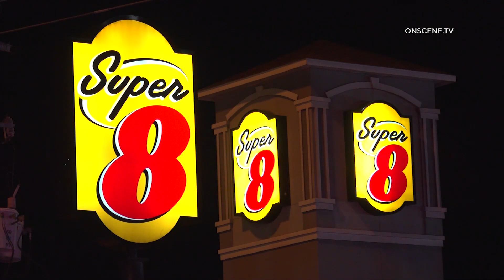Crash Into Super 8 Hotel Leaves Two Dead In Houston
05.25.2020 | 1:45 AM | HOUSTON - Two people were dead after a vehicle lost control and overturned before becoming lodged into the side of a Super 8 Hotel and prompting evacuations, early Monday morning.

Authorities responded to reports of a traffic collision involving a structure at the Super 8 Hotel located in the 16200 block of North Freeway around 1:45 AM.

Units arriving on scene located a single vehicle that had overturned before crashing into the hotel and was beginning to catch fire.

Crews quickly extinguished the fire and determined that two people were deceased as a result of the crash.

Occupants from the hotel were seen being evacuated while crews evaluated the structural integrity of the building.

The cause of the crash is under investigation.